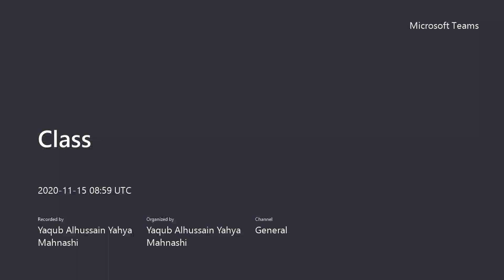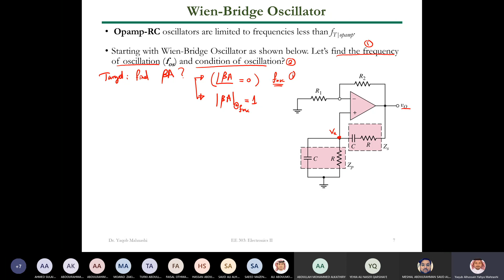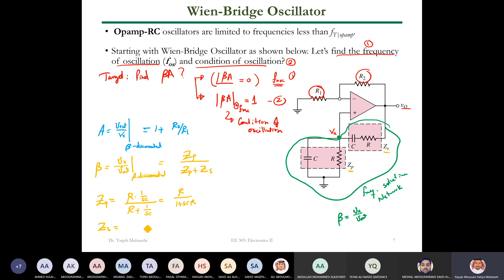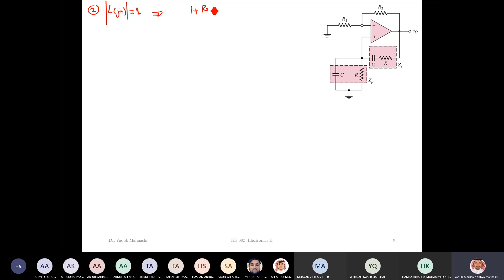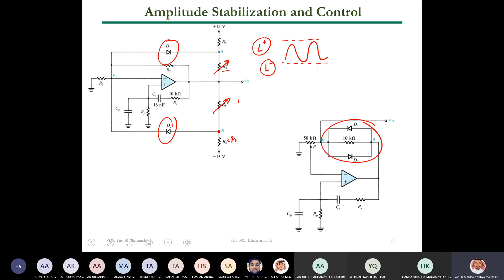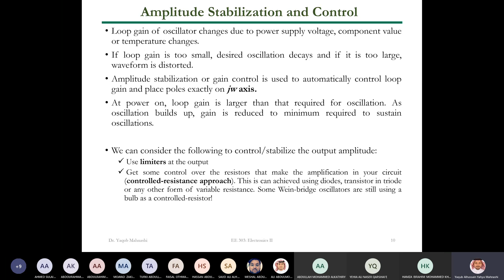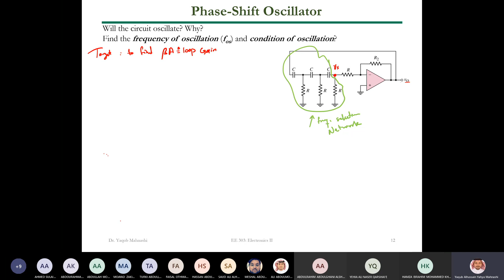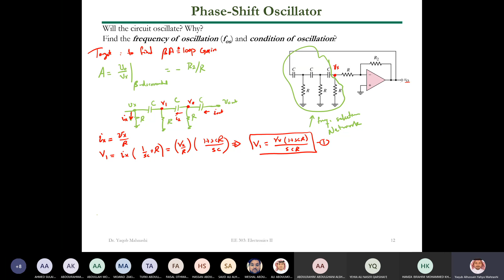KFUPM - EE303 - Dr. Yaqub Mahnashi - Lecture 31 (Oscillators)